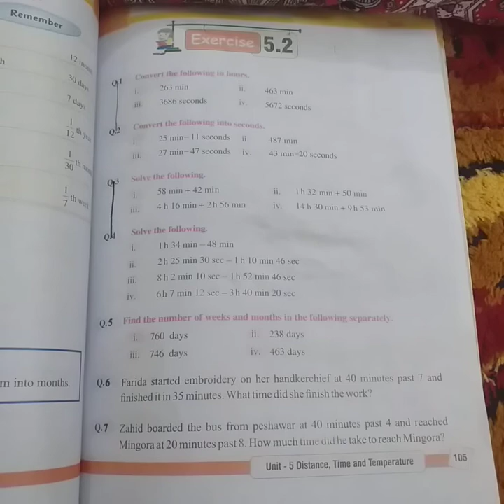Maths lecture #43 grade 5 Ex :5.2 page#105 Q5,Q6,Q7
Ex:5.2 page #105 Q5,Q6,Q7